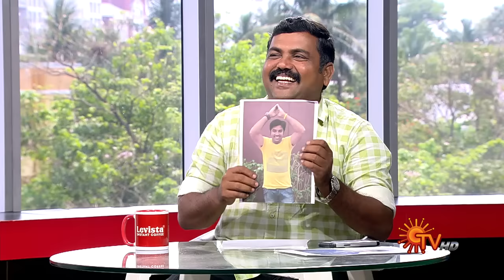Vanakkam Tamizha with Actor Kaali Venkat | Full Show | 08 June 2022 | Sun TV